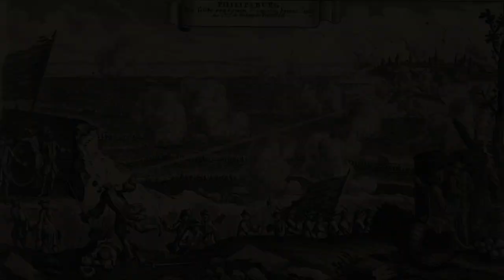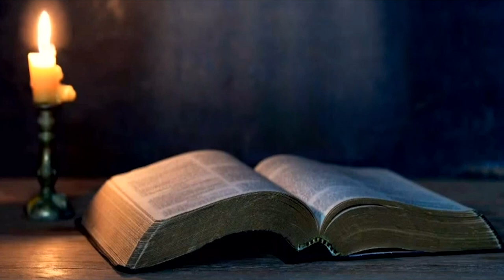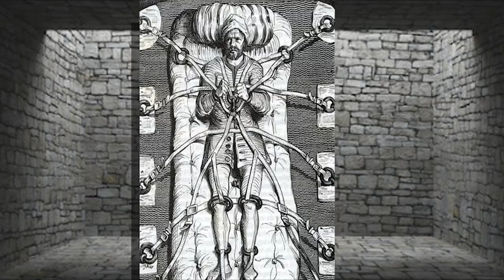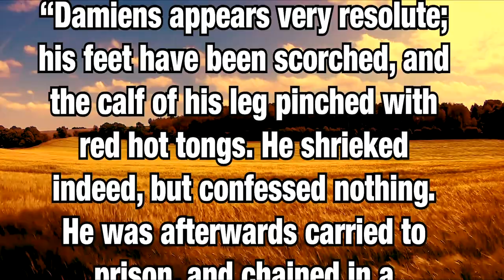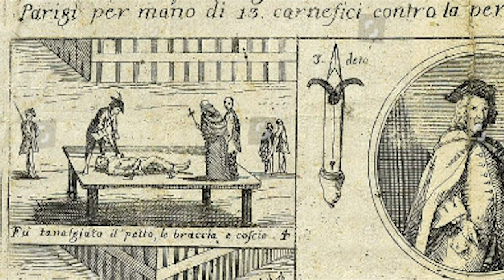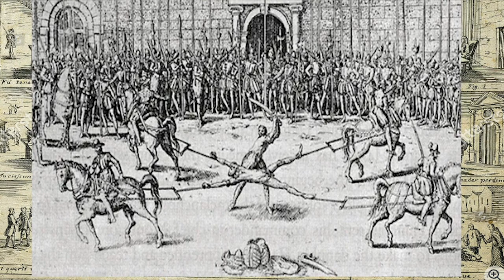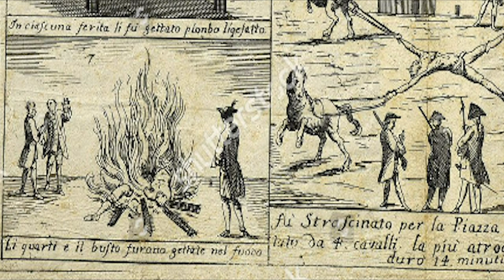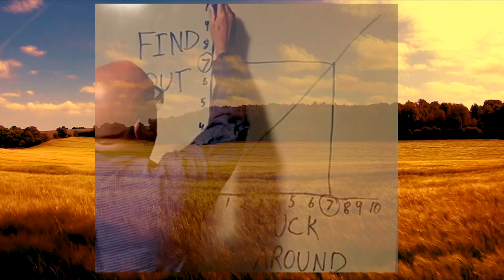Robert-François Damiens tried to kill King Louis XV in 1757